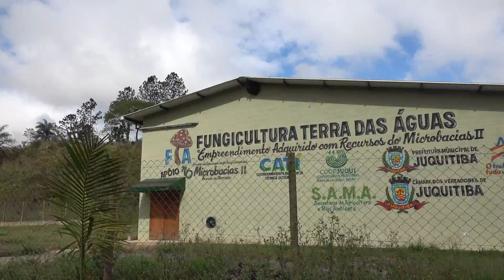INAUGURAÇÃO DE MENTIRINHA DA CASA DO MEL DE JUQUITIBA